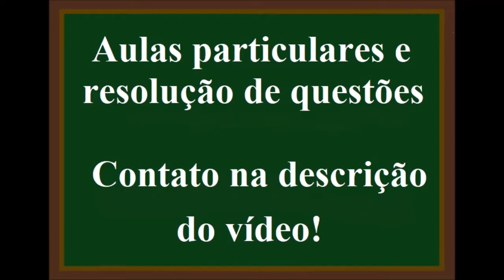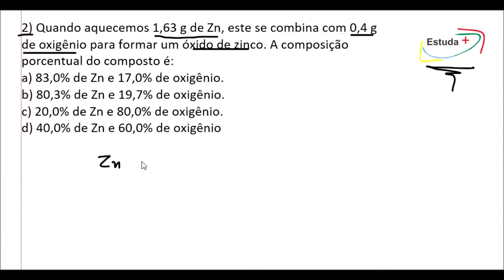Como calcular a composição porcentual de um composto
Quando aquecemos 1,63 g de Zn, este se combina com 0,4 g de oxigênio para formar um óxido de zinco. A composição porcentual do composto é:
a) 83,0% de Zn e 17,0% de oxigênio.
b) 80,3% de Zn e 19,7% de oxigênio.
c) 20,0% de Zn e 80,0% de oxigênio.
d) 40,0% de Zn e 60,0% de oxigênio